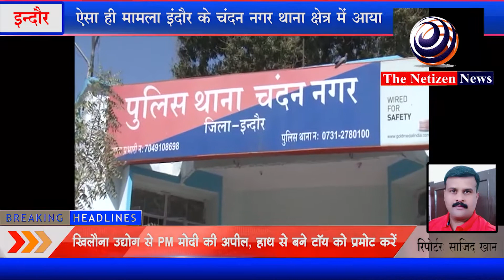इंदौर#प्लॉट के नाम पर तीन युवकों ने धोखाधड़ी की है